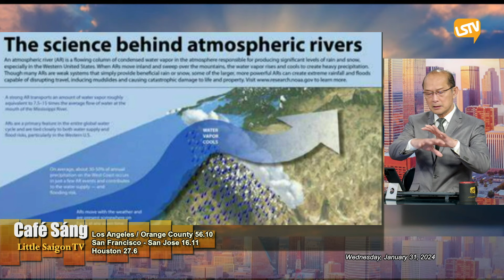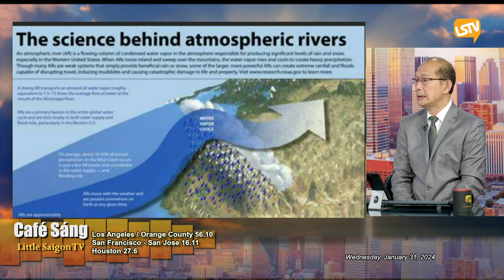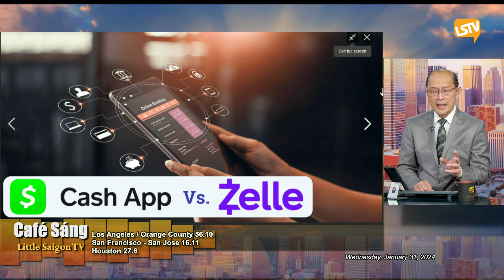Cà Phê Sáng P1 (01-31-24) Ngộ độc từ vỏ bột giặt gia tăng ở trẻ lớn, thanh thiếu niên và người lớn